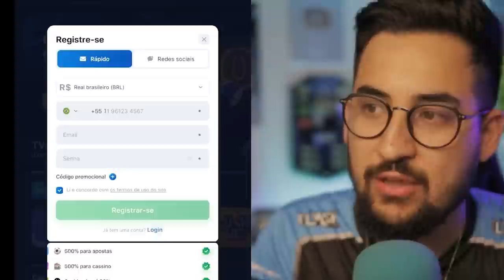BOMBA! NOVO ATACANTE PRÓXIMO DO GRÊMIO! PEPÊ RENDERÁ MILHÕES e LUAN PODE VIR AO GRÊMIO!